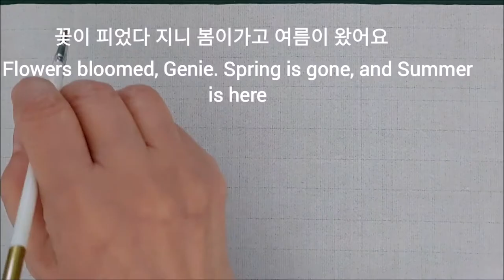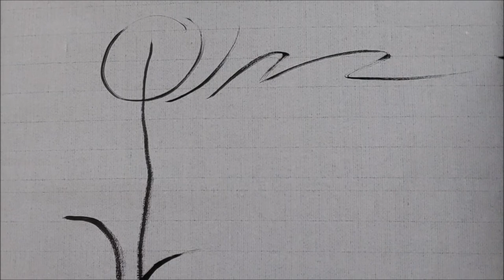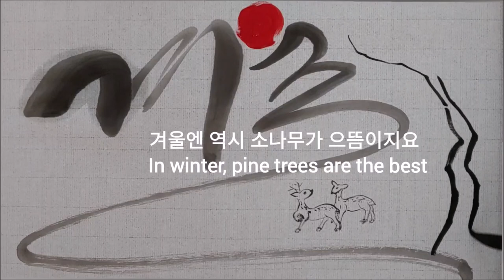한순간에 지나가는 사계절 The four seasons passing by in an instant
올해도 저물어 가네요
세월이 얼마나 빠른지
봄 여름 가을 겨울이
그림처럼 순식간에 지나갑니다

어느 분이
눈 몇번 깜빡거렸을 뿐인데
10년이 지나갔다고
과장된 표현을 하는 것이 이해가 되네요

늘 청춘인줄 알고
아끼지 못한 세월이 안타깝지만
지금부타라도
내게 온 소중한 하루를
알뜰하게 써야겠어요

새해 복 많이 지으시고
행복하세요~^^

This year is coming to an end
How fast time flies
Spring, summer, fall, winter
 It goes by like a picture

Like someone said,
I just blinked a few times
10 years have passed
It makes sense to exaggerate

I always thought I was young
It's sad that I couldn't spare the time,
From now on,
The precious day that came to me
I'll use it frugally

 Happy new year and stay healthy~~^^